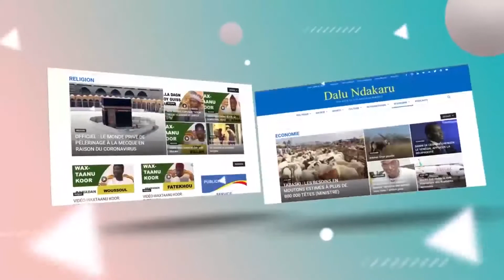Quand les Sages des Parcelles Assainies plébiscitent Mme Maimouna Cissokho Khouma DG de l'ANPECTP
@parcelles3654 @senenaijaenfrancais1498 @parcellesassainies9171 @Actuplus0 Macky_Sall

Contactez le service commercial au 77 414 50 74